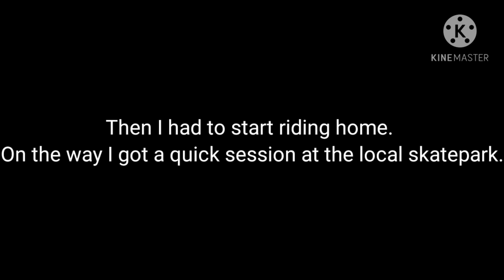GoPro BMX Riding! *Brakeless Hill Bomb!!*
This was an awesome session! We rode all over the place and found lots of new spots. We also bombed a massive hill which is about a mile long!! Happy New Years!